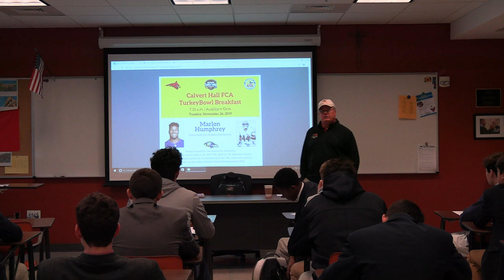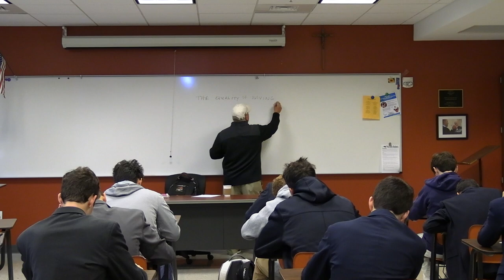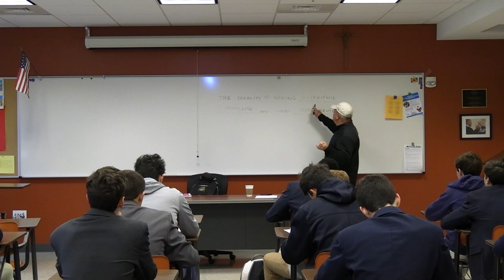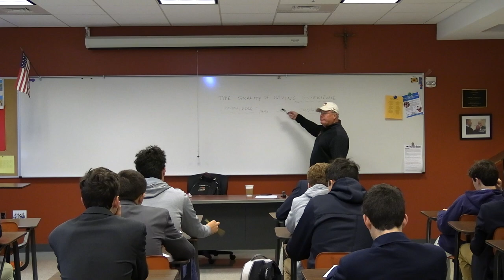Drew Forrester - Calvert Hall Fellowship of Christian Athletes (11/7/19)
Calvert Hall Head Golf Coach Drew Forrester speaks on wisdom at the Calvert Hall Fellowship of Christian Athletes meeting on 11/7/19.